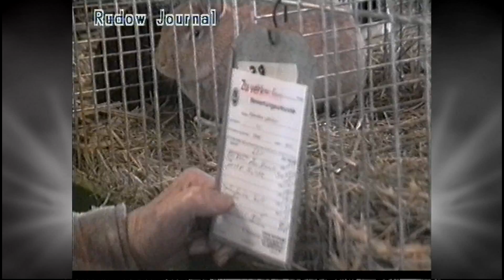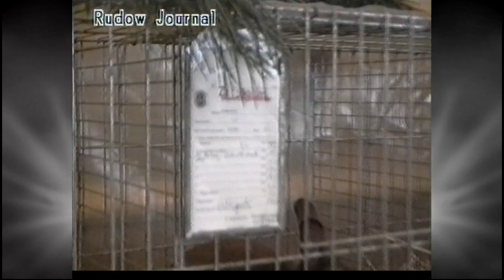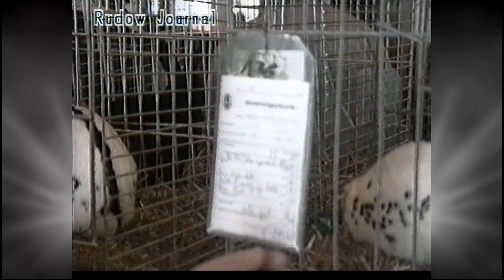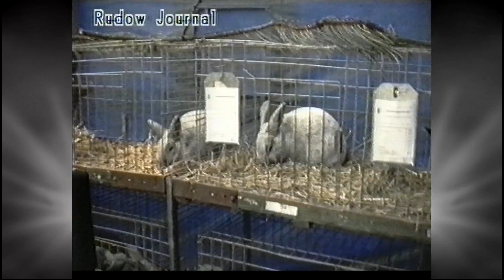Neukölln Kreis und Rammlerschau 1999